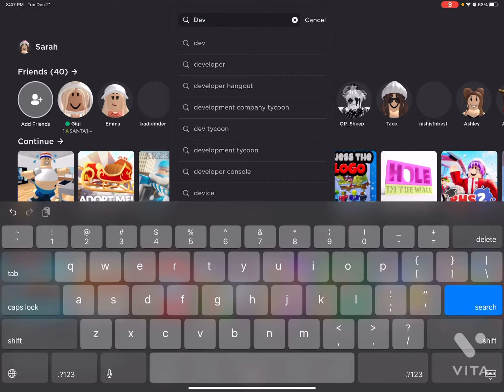Can I get to 50 levels?